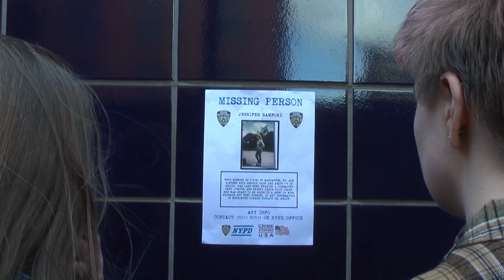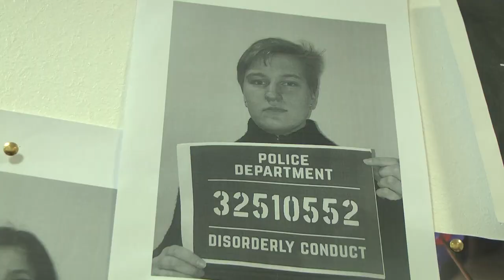What Happened to Jennifer Bamford? (STUDENT CRIME TRAILER 2020)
Created in my level 2 course, this was my first attempt at creating a trailer for a hypothetical crime drama with the following plot.

Student, Jennifer Bamford dissapears and the police start a manhunt for the young girl, little do they know that the cause of her vanishing is closer to home than they realise...Maybe officer Don Johnson knows?